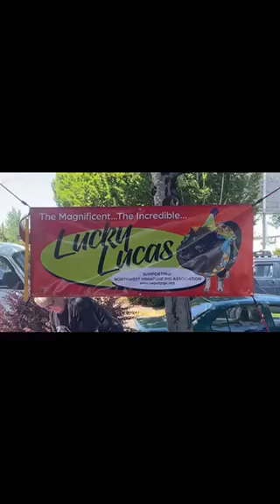Northwest Miniature Pig Association - Foster Feed Event 6-24-23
The Northwest Miniature Pig Association (NWMPA) is a group of potbellied pig owners and other concerned individuals. The mission of the NWMPA is to promote responsible pet pig ownership. Educational activities assist pet pig owners and potential owners by providing information on the health, care and training of miniature pet pigs. Club members participate in special educational and fundraising events, host vet clinics, attend membership meetings, and receive the NWMPA newsletter.